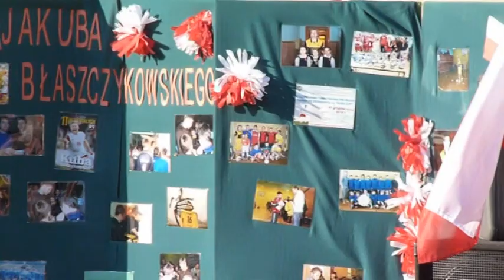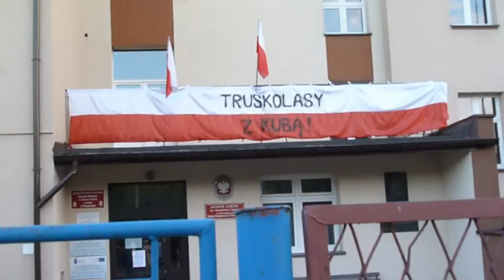Strefa Kibica Truskolasy [2012-06-16] Mecz Polska - Czechy